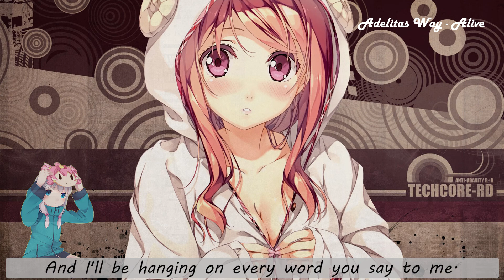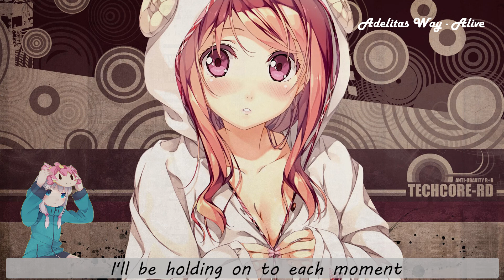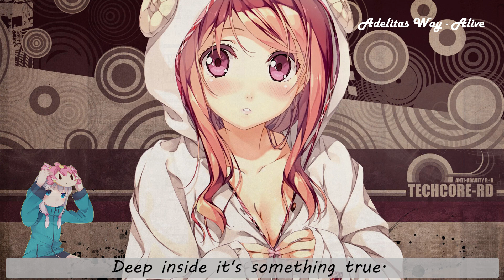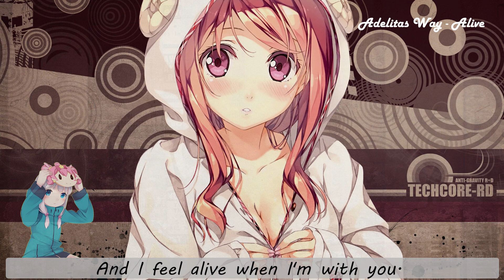Nightcore- Alive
The Picture of Sagiri I use in my pictures
I feel dirty for removing watermarks soo

▬▬▬▬▬▬▬▬▬▬Outside youtube Links▬▬▬▬▬▬▬▬▬▬
My Osu!
▬▬▬▬▬▬▬▬▬▬Outside Contact Links▬▬▬▬▬▬▬▬▬▬

Instagram ShawnFilmsStuff
SnapChat ShawnGatGame
Steam TaZeShadowDemon

▬▬▬▬▬▬▬▬▬▬▬Meh Family ▬▬▬▬▬▬▬▬▬▬▬▬▬